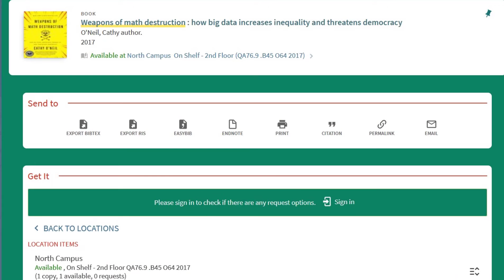Book Talks: Weapons of Math Destruction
Nathalie Zhou is a Librarian for the School of Hospitality & Horticulture Science, Health & Community Services, and Interdisciplinary Studies at Durham College.

In this Book Talk segment, Nathalie shares insights about one of her favourite books, Weapons of Math Destruction by Cathy O’Neil.